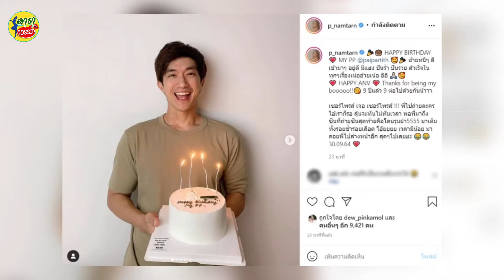“น้ำตาล” ทำเซอร์ไพรซ์ซ้อนเซอร์ไพรซ์ให้ ไผ่ พาทิศ แบบฟินสุดๆ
รักกันมายาวนานกว่า9ปีแล้ว สำหรับคู่ของนางเอกช่อง3 "น้ำตาล พิจักขณาวงศารัตนศิลป์" และหวานใจอย่างดาราหนุ่มรุ่นพี่"ไผ่พาทิศ พิสิฐกุล" ล่าสุดในวันคล้ายวันเกิดอายุครบ 38ปี ของหนุ่มไผ่ ซึ่งเป็นวันเดียวกับวันครบรอบ9ปีที่คบกัน สาวตาลก็ไม่พลาดทำเซอร์ไพรซ์แบบฟินสุดๆ

พร้อมเผยภาพและแคปชั่นหวานหยดว่า

HAPPY BIRTHDAY MY PP @paipartith ฮ้ายหนีๆ ดีเข้ามาๆ อยู่ดี มีแฮง ปันร่ำ ปันรวย สำเร็จในทุกๆเรื่องเน้ออ้ายเน้อ อิอิ